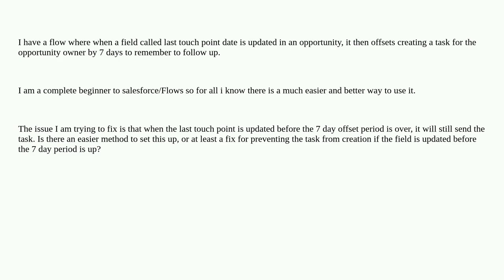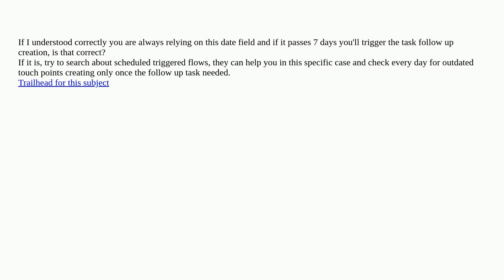Salesforce: How to prevent a record triggered flow from executing multiple times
How to prevent a record triggered flow from executing multiple times

A special thanks goes out to the community

  visual-workflow recordtriggeredflow tasks